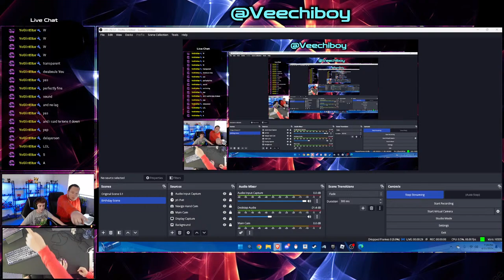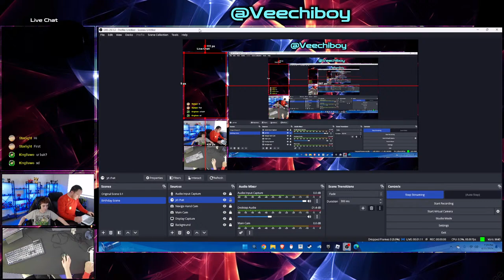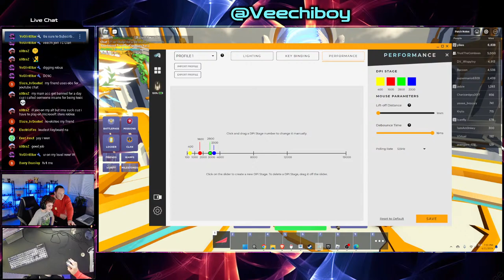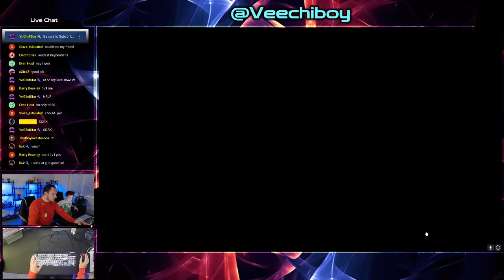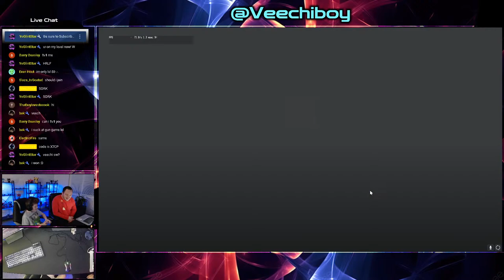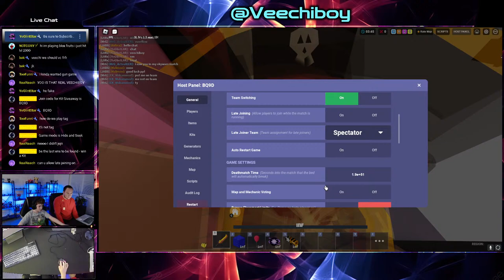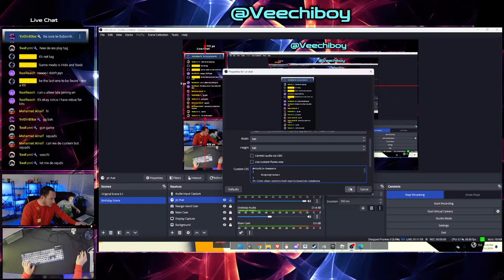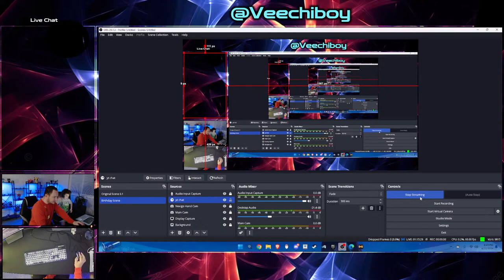Streaming Roblox Bedwars and Gifting a Kit! - Live #19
Hey What's up Veechi-Viewers! Join me while I stream some Roblox BedWars!

If you want to play with me, add me on Roblox: @Veechiboy